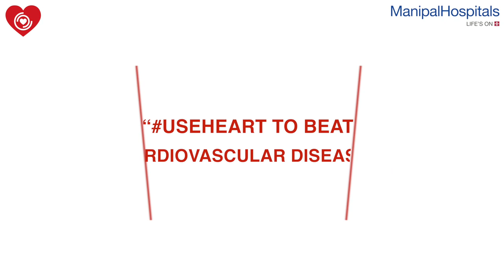Cardio Vascular Disease in COVID-19| Top Cardiac Surgeon In Bangalore| Dr Lalchand H Bandagi|Manipal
The outcome of early diagnosis is effective treatment, says Dr. Lalchand H Bandagi, Consultant - Cardiothoracic Vascular Surgery, Heart and Lung Transplant Surgery, Manipal Hospitals Old Airport Road, as he speaks about the effects of COVID-19 on heart patients. Watch the video to know more!

Cardiothoracic Vascular Surgery
Cardiovascular and thoracic surgeons at Manipal Hospitals diagnose and surgically treat conditions of the heart, chest and lungs. The Department provides the latest and the most innovative surgical treatment for virtually every type of cardiac and thoracic conditions, during both emergency and elective cases.

Manipal Hospitals' dedicated team of world-renowned pediatric heart surgeons treat several heart defects in newborns, infants, children and adolescents. From heart transplantations to implantations, the success of Manipal Hospitals' pediatric heart surgeons is due to the combined multidisciplinary approach, focus and dedication to charting the best course of treatment for every pediatric patient. The testament to this effort is the number of cases referred to Manipal Hospitals from all across the country and the world.